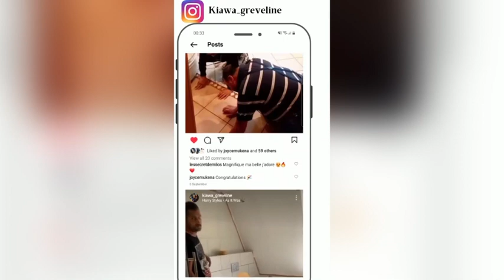Ma Routine de tout les jours version Relax